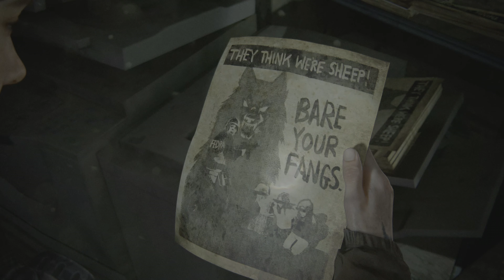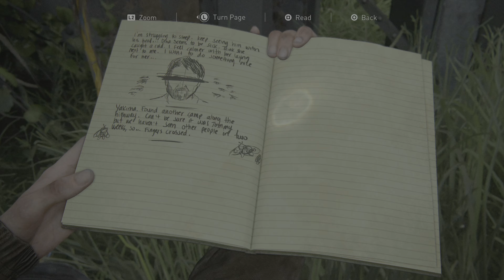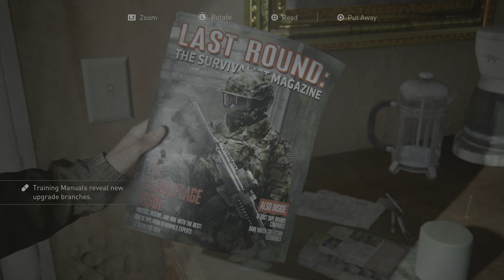The Last Of Us Part 2 Gameplay Walkthrough Episode 6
The Last Of Us 2 - Gameplay walkthrough Episode 6 includes the beginning of an single player story campaign on the PlayStation 4. All cutscene and cinematics is included. Full game will be played in chapters with an review at the end.

music at end produced by: Rah The Gift